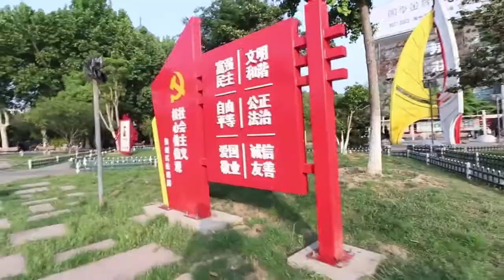Shoreleave | Lianyungang China | Nag Arkila ng sasakyan pero pinaglakad naman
Mga Amigo at Amiga. Nakalabas nanaman ang Amigo Ezio nyo. This time sa China nanaman! Panuorin kung anu ang nangyari sa ating mga tropa sa kanilang gala.